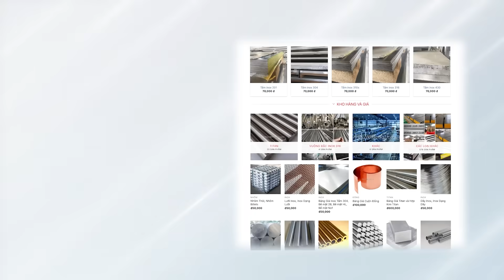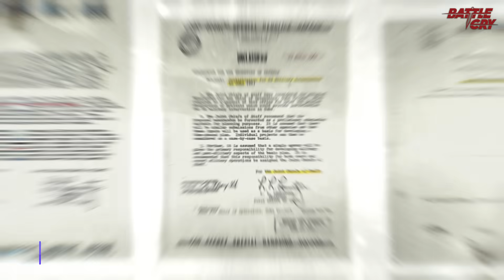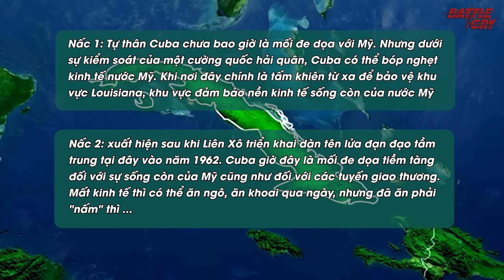UKRAINE VÀ CUBA - LỜI NGUYỀN MANG TÊN "LẰN RANH ĐỎ"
Các mặt hàng nhập khẩu chính bao gồm: Inox, Nhôm, Đồng, Thép, Titan, Niken và các Hợp Kim khác. Chúng tôi có thể nhập nhỏ lẻ theo yêu cầu của khách hàng với thời gian nhanh nhất.
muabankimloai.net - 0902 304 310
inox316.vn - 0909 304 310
Lịch sử chỉ ra rằng, các cuộc xâm lược của nước lớn với các nước nhỏ. Phần nhiều không nằm ở kinh tế, mà nó nằm nhiều ở vị trí chiến lược, hoặc là đề phòng kẻ thù của mình. Theo dòng lịch sử đến hiện tại ta có thể thấy Ukraine và Cuba đã và đang là nạn nhân của cái lời nguyền mang tên "lằn ranh đỏ".

▶ VÌ SAO NỀN ĐIỆN ẢNH HỒNG KÔNG MỘT THỜI HUY HOÀNG LẠI LỤI TÀN THẢM HẠI TỚI VẬY
▶ VÌ SAO HAMAS TẤN CÔNG ISRAEL - FATAH LÀ AI? HỌ CÓ QUAN HỆ GÌ VỚI HAMAS?
▶ LIỆU UKRAINE CÓ BỊ BỎ RƠI KHI CHIẾN SỰ ISRAEL VÀ PALESTINE LEO THANG CĂNG THẲNG?
▶ KASHMIR - ĐIỂM NỔ CHIẾN TRANH Ở NAM Á, NƠI CẢ ẤN ĐỘ - PAKISTAN - TRUNG QUỐC ĐỀU THÈM KHÁT